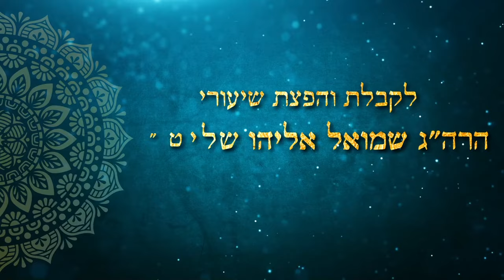הרב שמואל אליהו | שיעור בישיבת ההסדר צפת | י"ז אדר ב' תשפ"ד